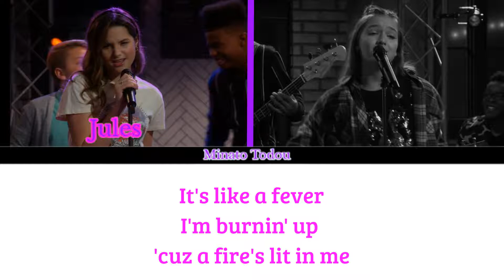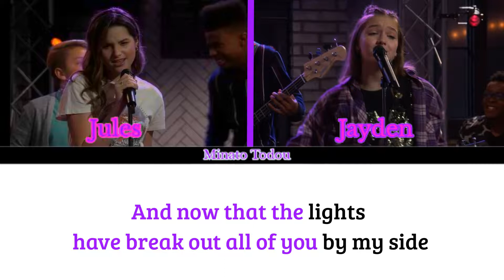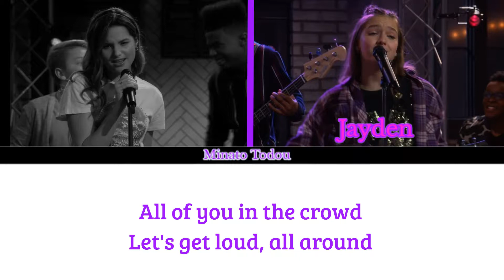A Song For Everyone - Jules LeBlanc & Jayden Bartels FULL LYRICS COLOR CODED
A Song For Everyone is a song first heard in Side Hustle in the episode Mouth Noise.

Sung by
Jules LeBlanc
Jayden Bartels

Nickelodeon's Mega Music Fest Album

Composer  Lyricist: Zack Hexum
Composer  Lyricist: Niki Hexum

Please note that I only make this video because I am a fan of this song along with wanting to make a color coded version of this, and if there are mistakes like who sings what I am sorry because it was hard to figure it out, but I can say that they did a darn good job on it.